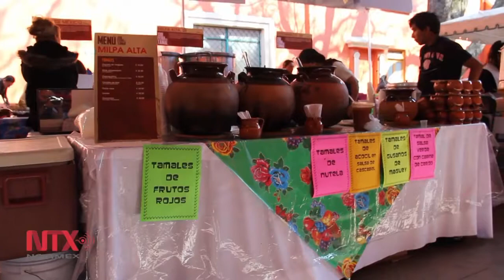Museo Nacional de Culturas Populares tendrá feria de tamal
Se llevará a cabo del 30 de enero al 4 de febrero, contará con más de 40 productores de todas las regiones del país